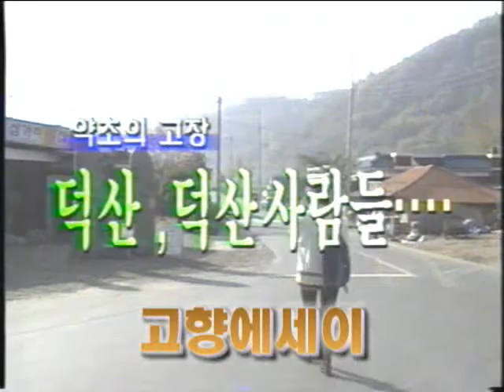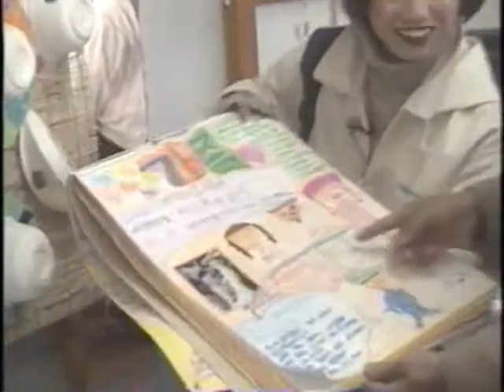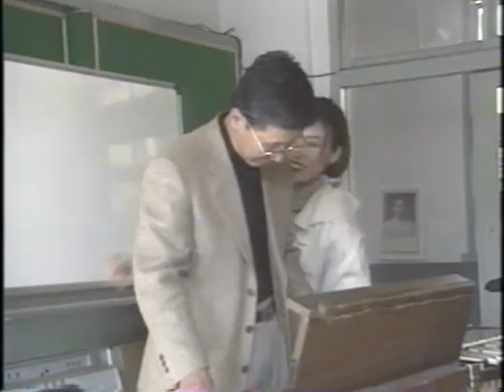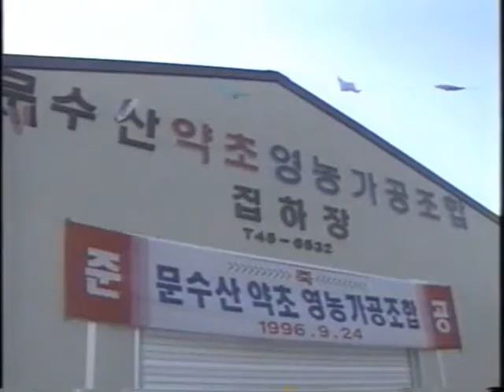★MBC 고향에세이★ ☆백봉고향이야기☆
고향을 잃어 버린다는것은 자신을 잃어 버린다고 했다 코흘리게 철부지 어린 촌아이 그시절을 돌아 볼수있는 고향 이야기